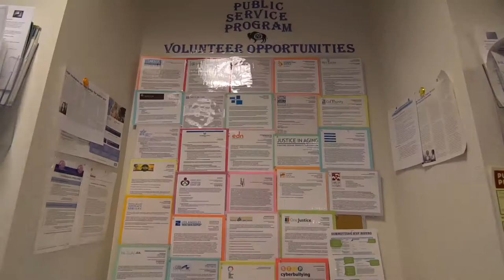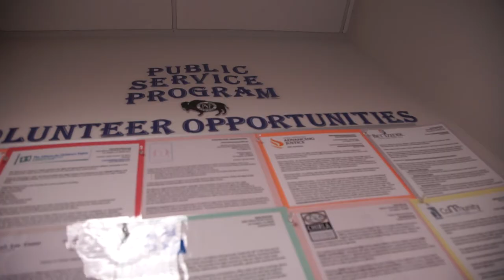Southwestern Law School I Clinical Programs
Southwestern’s legal clinics offer law students multiple opportunities to gain practical lawyering skills while providing quality legal representation to under-represented individuals and organizations.  By participating in a clinic, students can get out of the classroom and work directly with and in the community.